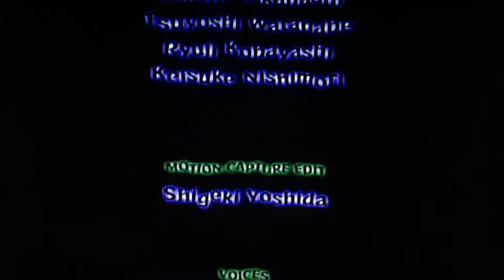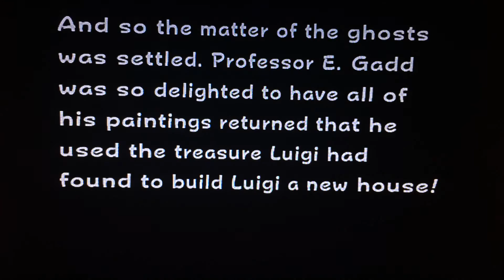King BOOWSER!!! | Luigi's Mansion. Finale (Final Boss)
Best possible ending and high score (despite my confusion)
Told ya in part 1, "I could beat this game in less than 10 episodes".  Also title pun FTW!